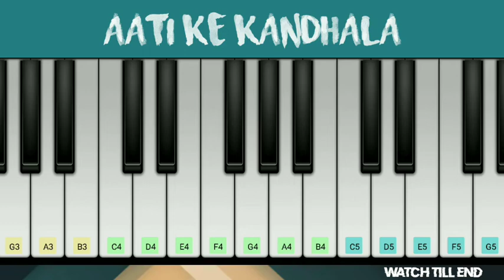aati ke kandhala keyboard notes aye ki bolti thum